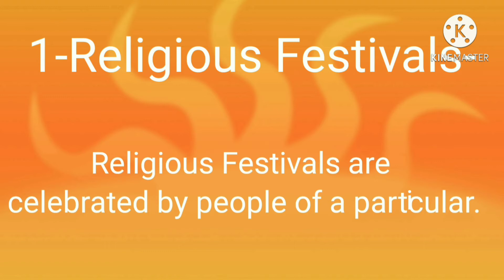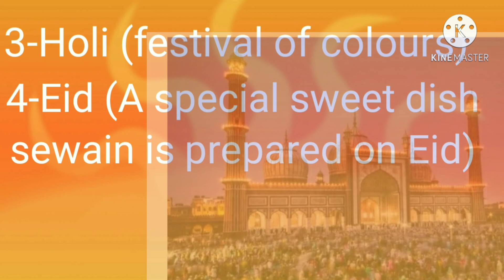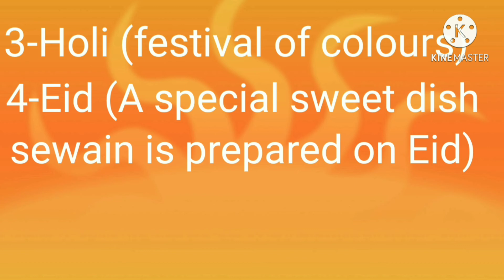TypesOfFestivals# Different types of Festivals